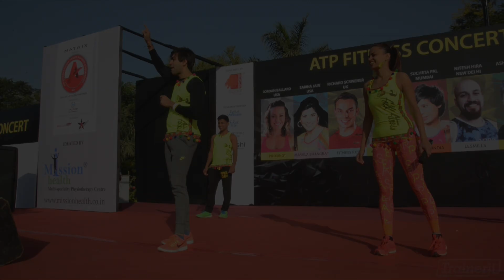Folk Fitness India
FOLK FITNESS - Mumbai
Fitness Trio, Aarti Pandey, Manoj Upreti and Ashwin Pandey talk about the mind, body and soul of Folk Fitness…

Folk Fitness is group workout routine blended with a tinge of ethnicity that celebrates the zest of traditional India. Team trainerji have spent great time covering the story and welcoming them to our platform.

trainerji.com team met Folk Fitness in India to know more about their fitness mantra and story behind the Folk Fitness.

At Trainerji.com we bring best of the best trainers in seven categories to create their digital identity and connect them with learners.

We are trainerji.com an interactive website for talented trainers to meet enthusiastic learners. Trainers have the unique ability to impart knowledge as well as inspire us.

Trainerji.com is a leading producer of online video content, covering the People, different types of training and tips. We update every Monday and Friday with, 2 stories from Fitness to Music, Food to Dance and Education to Creative Arts.

Credits: We thank ATP FITNESS for giving us the opportunity to be a part of India’s first international convention and meet and interview international fitness trainers.